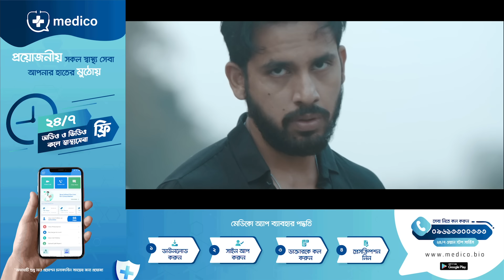Zero | Full Natok | Rosey Siddique | Zaher Alvi | Tithi | Ruman Runi | Eid Natok | Bangla Natok 2022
Presenting Bengali Drama "” Zero "" and Produced by "Live Technologies Ltd". Star Cast Rosey Siddique, Zaher Alvi, Iffat Ara Tithi, A K Azad Shetu, Sumon Acharjee and many more.

Drama Name : Zero
Director: Ruman Runi
Writer: Sushmoy Sumon
Starring : Rosey Siddique, Zaher Alvi, Iffat Ara Tithi, A K Azad Shetu, Sumon Acharjee
Producer: Live Technologies Ltd